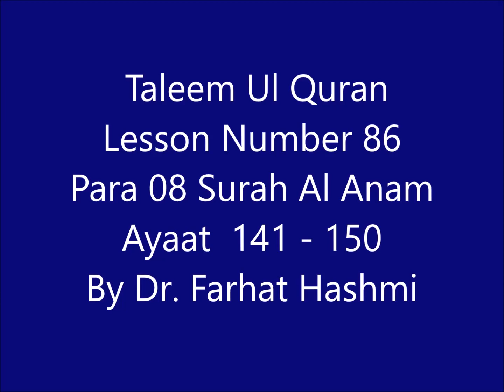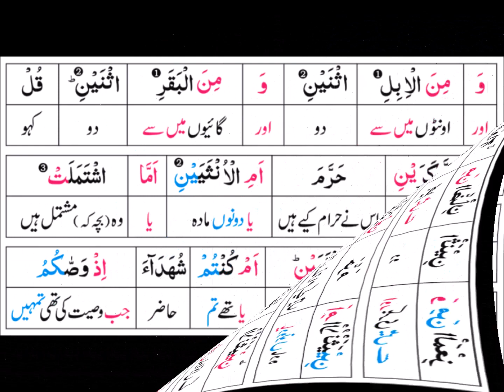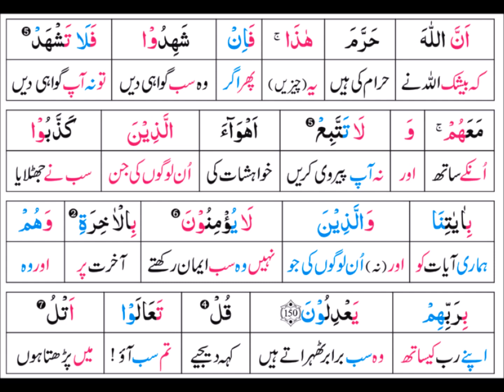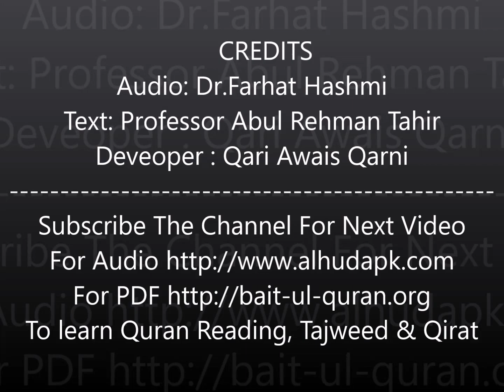P08TL86 Taleem Al Qur'an Para 08 Surah Al A`nam Ayat 141 150